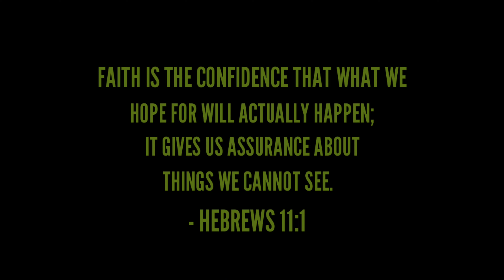Commonwealth Avenue - Regalado Street / Fairview / Suzuki Dzire AGS 2022 / Road Trip / Philippines